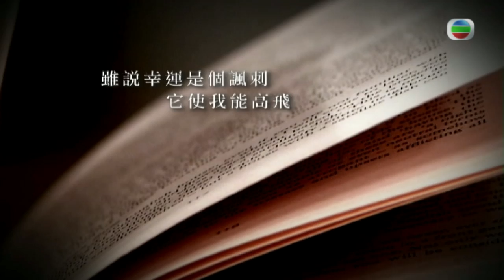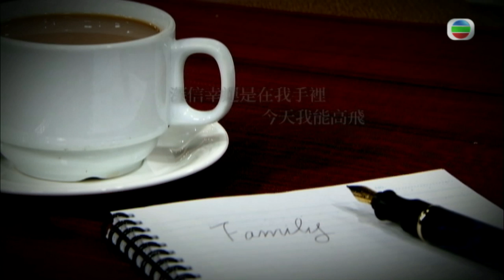以時相聚｜官方完整版｜堅強面對喪夫之痛｜米雪｜陳潔靈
【 以時相聚 】堅強面對喪夫之痛 米雪 陳潔靈
由馬時亨以及林以諾牧師主持嘅清談節目《 以時相聚 》，呢集邀請到米雪以及陳潔靈上嚟探討佢哋嘅丈夫離世後嘅心路歷程。

Like + Follow = 緊貼 TVB 各劇集及藝員動態！